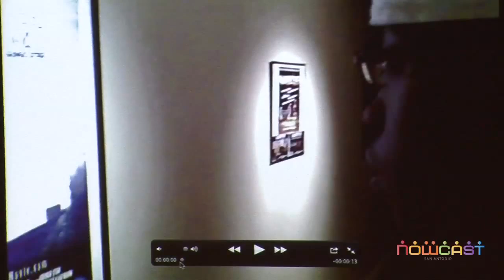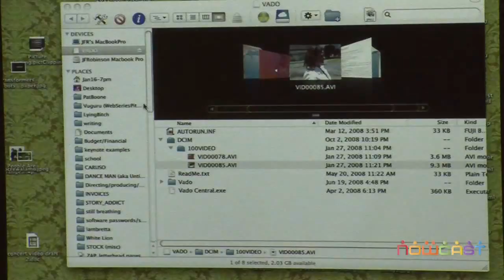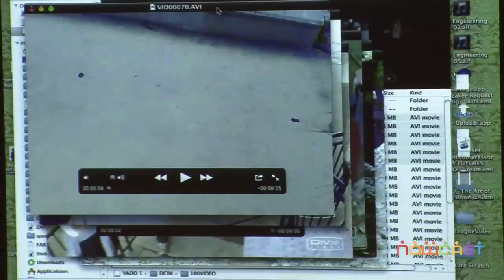MICRO-BUDGET FILMMAKING AND NEW TRENDS IN DIGITAL DISTRIBUTION part 3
Workshop was Friday, June 24, 2011 Hosted by James F. Robinson, writer-director for Zap pictures.